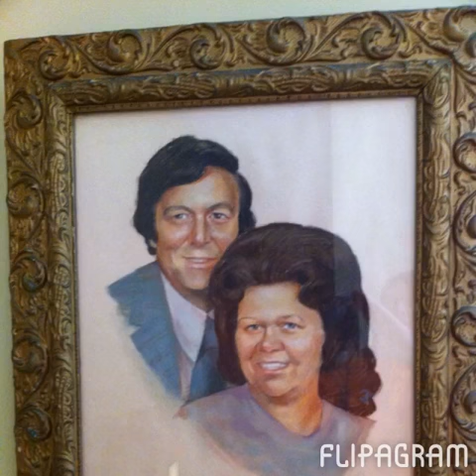My parents, Mary Jo & Leroy Ellis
Mom & Dad we’re married for 66. Years, and almost never were apart from each other. After battling Alzheimer’s together for 4 years, Mom passed. Dad died 5 days later to continue their everlasting love story in Heaven.  True love defies time, space & whatever is thrown our way. My parents were/are proof.